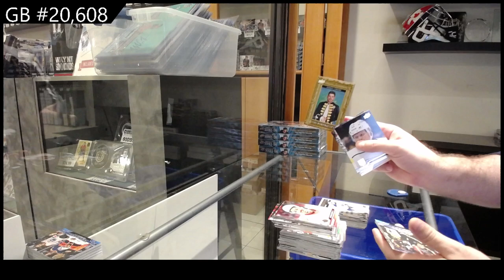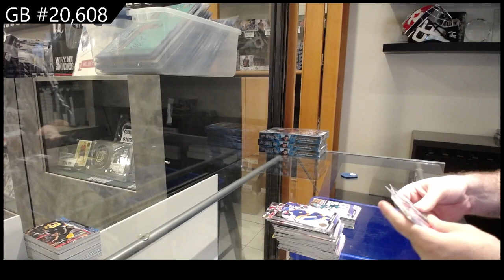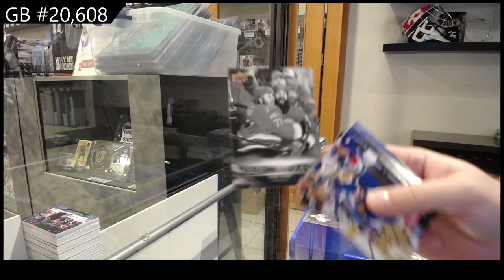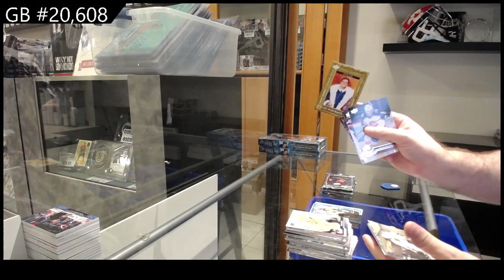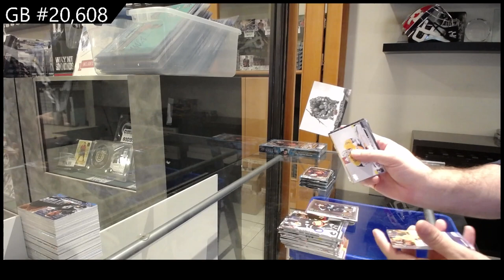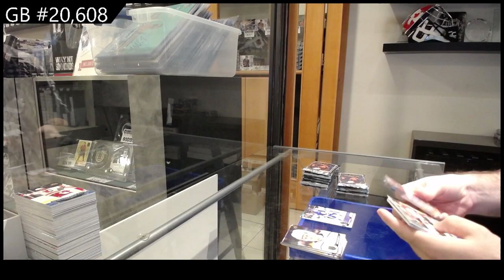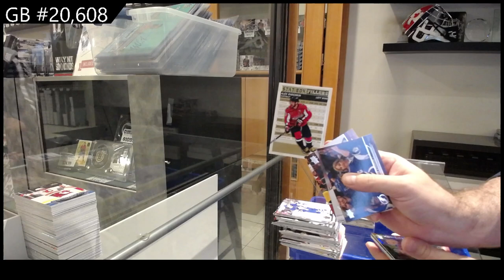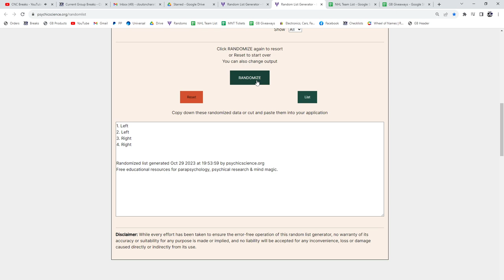2023-24 Upper Deck Series 1 Hockey 6 Box Break - CNC GB #20,608